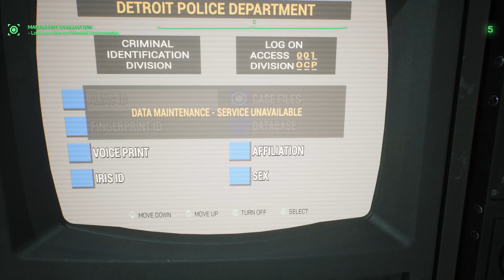🔴LIVE | Finding Briggs👮🏾‍♀️(Robocop: Rogue City)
…..please love you

Love you

Also Hope you enjoy

We just make fun videos and stream games

Raysquads instagram: https: I'm on Instagram as rayray_the_chosen_king. Install the app to follow my photos and videos.